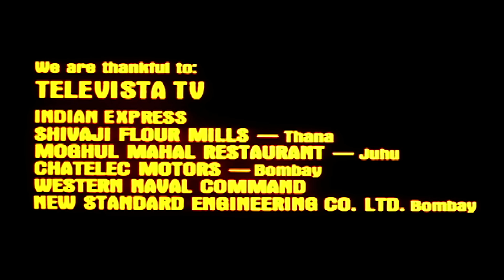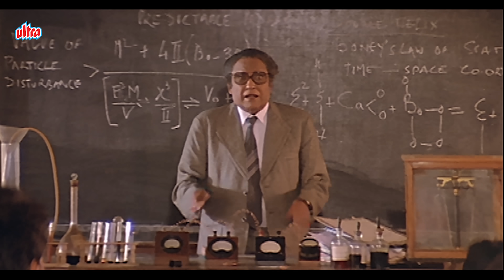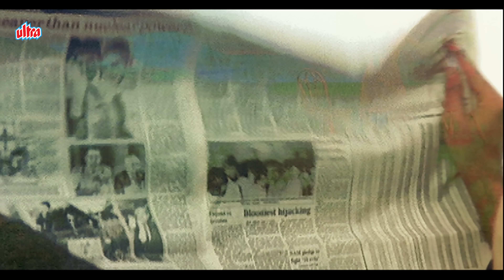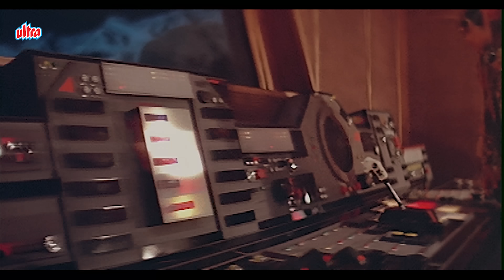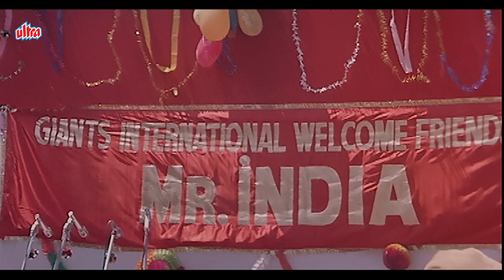Mr. India Full Hindi Movie | Anil Kapoor | Sridevi | Amrish Puri | Blockbuster Bollywood Movie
Released in 1987, 'Mr. India' was Bollywood's first hit superhero film. The director crafted a story around an invisibility device (a wristband) that captivated audiences. Even today, the villain Amrish Puri's line "Mogambo khush hua" is remembered by both adults and children. The film's iconic characters like ‘Mogambo,’ ‘Miss Hawa Hawai,’ ‘Calendar,’ and Mogambo's henchmen ‘Daga’ and ‘Teja’ remain etched in people's minds. This was Shekhar Kapur's second directorial venture, featuring songs written by Javed Akhtar with music by Laxmikant-Pyarelal. Although Amrish Puri is no longer with us, his remarkable performance keeps him alive in the hearts of fans.

The story revolves around Arun Verma (Anil Kapoor), an orphan who understands the importance of family, especially for orphaned children. He lives in an old house with several orphaned kids, caring for them like a father, with the help of his friend Calendar (Satish Kaushik), who assists with cooking and caregiving. Arun gets all his groceries from Roopchand's (Harish Patel) store, where he has an outstanding debt, and he owes several months' rent to his landlord, Maniklal (Yunus Parvez). To alleviate his financial troubles, he advertises for a tenant for the first floor of his house. Seema Soni (Sridevi), a journalist looking for a quiet place, responds to the ad and moves in. After paying rent, she discovers the house is filled with children, leading to arguments with Arun.

On the other hand, Arun is troubled by the dishonest practices of the grocer and landlord. While exposing their corruption, he encounters Mogambo (Amrish Puri), who rules over Mumbai, and discovers the invisibility gadget. Watch the film to see how Arun uses this gadget and confronts Mogambo.

साल 1987 में रिलीज हुई ‘मिस्टर इंडिया’बॉलीवुड की पहली हिट सुपरहीरो वाली फिल्म थी।  इस फिल्म में डायरेक्टर ने गायब करने वाले बैंड (घंड़ी) से ऐसी कहानी रची, जो लोगों के दिल में बस गई... आज तक हिरों क्या विंलन भी...अमरिश पुरी का डायलॉग "मोगैंबो खुश हुआ" बड़ों से लेकर बच्चों के जुबान पर है...इस फिल्म की अनकही बाते कुछ इस तरह है...फिल्म के किरदार जैसे की ‘मोगैंबो’, ‘मिस हवा हवाई’, ‘कैलेंडर’और तो और ‘मोगैंबो’ के लेफ्ट और राइड हैंड माने जाने वाले ‘डागा’ और ‘तेजा’भी लोगों के जहन में आज भी बसे हैं। शेखर कपूर की ये दूसरी फिल्म थी, जिसको उन्होंने डायरेक्ट की और इस फिल्म के सारे गाने जावेद अख्तर ने लिखे, संगीत लक्ष्मीकांत-प्यारेलाल ने दिया था।  बेशक अमरीश पुरी इस दुनिया में नहीं हैं, लेकिन अपने शानदार अभिनय के जरिए वह हमेशा फैंस के दिलों में जिंदा हैं।

फिल्म की कहानी की बात करें, तो अरुण वर्मा (अनिल कपूर) एक अनाथ है इसलिए उसे बिन मां-बाप के बच्चों की अहमीयत खूब होती है। वह अपने पुराने घर में कई सारे अनाथ बच्चों के साथ रहता है और एक पिता की तरह उनकी देख रेख करता है। खाना बनाने और उनकी देखरेख करने में उसका दोस्त केलेंडर (सतीश कौशिक) भी साथ देता है। अरुण अपना सारा राशन का सामान रूपचंद (हरीश पटेल) की किराना दुकान से लाता है, वहाँ भी काफी उधार छुटा करना था और साथ ही उसके घर का कई महीनों का किराया उसके घर के मालिक, माणिकलाल (युनूस परवेज़) को देना भी देना बाकी था। पैसों की दंगी को दूर करने के लिए वह अपने घर का पहला मंज़िल किराये में देने के लिए अखबार में विज्ञापन दे देता है। उस विज्ञापन को देख कर सीमा सोनी (श्रीदेवी) रहने आ जाती है। सीमा एक पत्रकार है, जिसे शांत जगह की तलाश थी। अरूण को किराये के पैसे देने के बाद उसे पता चलता है कि उस घर में ढेर सारे बच्चे रहते हैं और इस बात पर
उसकी अरुण के साथ बहस भी होती है।

वहीं दूसरी ओर राशन और मकान मालिक के बैमानी से परेशान रहता। इनकी बैमानी को लोगों के सामने लाते-लाते कैसे उसकी मुलाकात मुंबंई पर राज करने वाले मौगैंबो (अमरीश पुरी) से होता है और कैसे अरुण को गायब करने वाला गैजेट मिलता है, देखिये फिल्म में...

Movie  - Mr India (मिस्टर इंडिया)
Director: Shekhar kapur (शेखर कपूर)
Cast: Anil Kapoor (अनिल कपूर), Sridevi (श्रीदेवी),  Amrish Puri (अमरिश पुरी), Annu Kapoor (अन्नू कपूर),
Ramesh Deo (रमेश देव), Ajit Vachani (अजीत वाच्छानी), Ashok Kumar (अशोक कुमार), Harish Patel (हरिश पटेल), Gurbachan Singh, Bob Christo, Anjan Srivastav, Satish Kaushik, Ahmed Khan, Aftab Shivdasani, Anjan Srivastav (अंजान श्रीवास्तव), Satish Kaushik (सतीश  कौशिश), Yunus Parvez (युनुस परवेज़), Sharat Saxena (शरत सक्सेना)
Genre:Action एंक्शन, Romance रोमांस, Drama ड्रामा
Language: Hindi